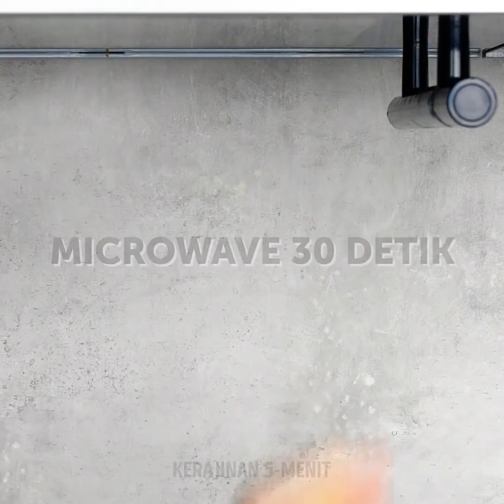29 MAKANAN YANG KAMU BISA MASAK BAHKAN KETIKA KAMU BOKEK || HACKS DAN IDE MAKANAN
WAFEL RUMAHAN YANG MUDAH DAN SEMPURNA

Apakah kamu ingin memasak sesuatu yang istimewa untuk makan malam keluarga? Tonton video ini dan kamu akan menemukan banyak resep dan hacks memasak 5 menit yang akan mengubah hidupmu. Saya yakin kamu tidak tahu berapa banyak hidangan lezat yang bisa kamu masak dengan pembuat wafel. Yang keren adalah kamu bisa menyiapkan makan malam menggunakan pembuat wafel. Mulailah dengan makanan pembuka cepat dan lezat seperti wafel keju atau wafel kentang. Memasak wafel kentang tidak akan membutuhkan banyak waktu dan tenaga. Ikuti langkah-langkah mudah ini: parut kentang, tambahkan telur, potong tepung bawang, dan garam. Campur bahan dan masak dalam wafel besi.
Makanan pembuka favorit saya adalah keju wafel. Selain itu, itu ide yang keren untuk sarapan. Potong mozzarella ke dalam kotak yang sama, gulung keju dalam tepung dan celupkan ke dalam pembasuhan telur dan gulingkan remah roti. Setelah itu taruh kotak mozzarella di setrika wafel.
Kami siap membagikan kepada kamu resep sempurna untuk wafel cokelat lezat yang gila. Campurkan 2 telur, gula, mentega cair, cokelat hitam, kopi, bubuk kakao, dan tepung. Makanan penutup luar biasa lainnya yang dapat kamu buat adalah kue es krim.
Semua orang menyukai milkshake dan ini adalah salah satu makanan penutup terbaik yang pernah ada. Salah satu favorit saya adalah milkshake Snickers. Tempatkan 2 kekek dalam blender, tambahkan es krim dan susu. Kocok, tutupi dengan krim kocok dan nikmati.

URUTAN WAKTU:
01:24 Resep milkshake yang lezat
04:29 Keju wafel
05:57 Wafel kentang
08:16 Kue es krim wafel